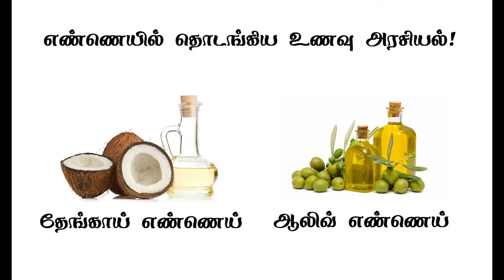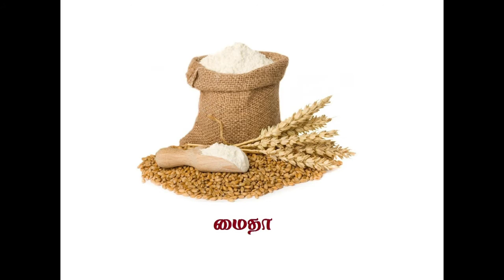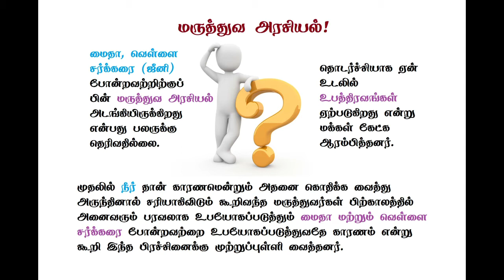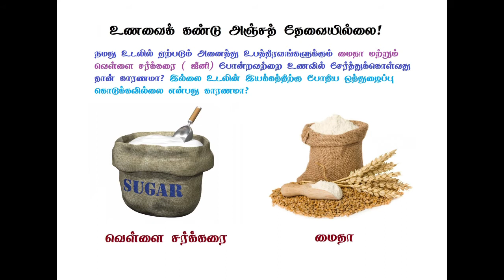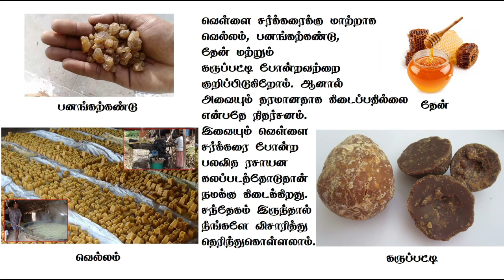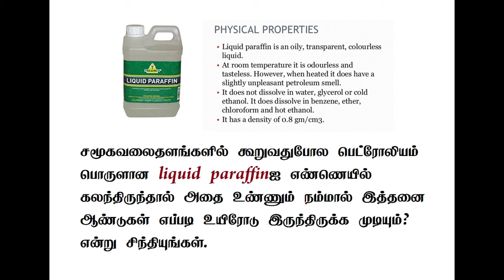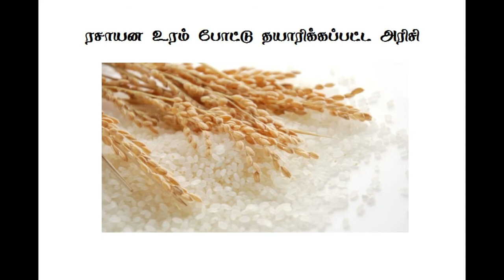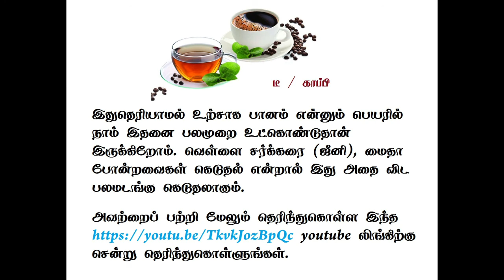19. உணவைக் கண்டு அஞ்சத் தேவையில்லை!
பாகம் - 19

உணவைக் கண்டு அஞ்சத் தேவையில்லை!

எண்ணெயில் தொடங்கிய உணவு அரசியல்!

அதுவரை கொழுப்புச் சத்து என்று கூறி வந்த நாம் அதன் பிறகு நல்ல கொழுப்பு, கெட்ட கொழுப்பு என பிரித்து கூற ஆரம்பித்தோம். நமது பகுதியில் கிடைப்பதெல்லாம் கெட்ட கொழுப்பு என்றும் அவர்களிடம் கிடைப்பதெல்லாம் நல்ல கொழுப்பு என்று கூறியபின் அவர்களது எண்ணெய் வணிகம் சூடுபிடித்தது. அந்த யுக்தியை தான் அவர்கள் இன்றுவரை கையாள்கிறார்கள்.

மருத்துவ அரசியல்!

மைதா, வெள்ளை சர்க்கரை ( ஜீனி) போன்றவற்றிற்குப் பின் மருத்துவ அரசியல் அடங்கியிருக்கிறது என்பது பலருக்கு தெரிவதில்லை. தொடர்ச்சியாக ஏன் உடலில் உபத்திரவங்கள் ஏற்படுகிறது என்று மக்கள் கேட்க ஆரம்பித்தனர். முதலில் நீர் தான் காரணமென்றும் அதனை கொதிக்க வைத்து அருந்தினால் சரியாகிவிடும் கூறிவந்த மருத்துவர்கள் பிற்காலத்தில் அனைவரும் பரவலாக உபயோகப்படுத்தும் மைதா மற்றும் வெள்ளை சர்க்கரை போன்றவற்றை உபயோகப்படுத்துவதே காரணம் என்று கூறி இந்த பிரச்சினைக்கு முற்றுப்புள்ளி வைத்தனர்.

மெழுகுவர்த்தியிலும் நெருப்புதான் தீ பற்றி எரியும் வீடும் நெருப்புதான். இரண்டுக்கும் வித்தியாசங்கள் இருக்கிறதல்லவா? அதைப்போல் தான் உடலால் கிரகித்துக்கொள்ள முடியும் ரசாயனம் தான்  மைதா மற்றும் வெள்ளை சர்க்கரை ( ஜீனி).

நமது உடலில் ஏற்படும் அனைத்து உபத்திரவங்களுக்கும் மைதா மற்றும் வெள்ளை சர்க்கரை ( ஜீனி) போன்றவற்றை உணவில் சேர்த்துக்கொள்வது தான் காரணமா? இல்லை உடலின் இயக்கத்திற்கு போதிய ஒத்துழைப்பு கொடுக்கவில்லை என்பது காரணமா?

வெள்ளை சர்க்கரைக்கு மாற்றாக வெல்லம், பனங்கற்கண்டு, தேன் மற்றும் கருப்பட்டி போன்றவற்றை குறிப்பிடுகிறோம். ஆனால் அவையும் தரமானதாக கிடைப்பதில்லை என்பதே நிதர்சனம். இவையும் வெள்ளை சர்க்கரை போன்ற பலவித ரசாயன கலப்படத்தோடுதான் நமக்கு கிடைக்கிறது. சந்தேகம் இருந்தால் நீங்களே விசாரித்து தெரிந்துகொள்ளலாம்.

சமூகவலைதளங்களில் கூறுவதுபோல பெட்ரோலியம் பொருளான liquid paraffin ஐ எண்ணெயில் கலந்திருந்தால் அதை உண்ணும் நம்மால் இத்தனை ஆண்டுகள் எப்படி உயிரோடு இருந்திருக்க முடியும்? என்று சிந்தியுங்கள். கடைகளில் வாங்கும் எண்ணெயில் கலப்படம் இருக்கிறது என்று கருதினால் நாமே செக்கு எண்ணெய் தயாரிக்கும் இடங்களுக்கே சென்று வாங்கிக்கொள்ளலாம்.

உண்மையில் நாம் சிலவற்றிற்கு பயப்பட வேண்டியுள்ளது

அவை நாம் தினசரி உண்ணும் ரசாயன உரம் போட்டு தயாரித்த அரிசி மற்றும் டீ / காப்பி

* அரிசி

இயற்கை உரம் உபயோகிக்காமல் ரசாயன உரம் போட்டு தயாரிக்கப்பட்ட அரிசியை நாம் தினமும் வேறு வழியின்றி உண்ணுகிறோம். எனவே அரிசியை Cooker இல் சமைக்காமல் மண் பானையில் அல்லது சாதாரண பானையில் சமைத்து கஞ்சி தண்ணீரை வடித்து சாப்பிடும் முறையை பின்பற்றலாம். இதன் மூலம் தினசரி நம்மை பாதிக்கும் ரசாயனங்களில் இருந்து நம்மை பாதுகாதுக்கொள்ளலாம்.

* டீ மற்றும் காப்பி

டீ எஸ்டேட் மற்றும் காப்பி எஸ்டேட் பக்கம் சென்றாலே அங்கு எவ்வளவு ரசாயனங்கள் தெளிக்கிறார்கள் என்பது உங்களுக்கே தெரிந்துவிடும். மேலும் அவற்றில் சுவைக்காக, மணத்திற்காக என்று சேர்க்கப்படும் ரசாயனங்கள் பல. இதனால் பல வித உடல்நலக் கேடுகள் ஏற்பட்டுக்கொண்டே தான் இருக்கிறது. இதுதெரியாமல் உற்சாக பானம் என்னும் பெயரில் நாம் இதனை பலமுறை உட்கொண்டுதான் இருக்கிறோம். வெள்ளை சர்க்கரை (ஜீனி), மைதா போன்றவைகள் கெடுதல் என்றால் இது அதை விட பலமடங்கு கெடுதலாகும்.

மேலும் காப்பி டீ போன்ற உற்சாக பானங்களை அருந்துவதால் ஆகாயம் / மரம், நீர் மற்றும் நிலம் போன்ற பஞ்சபூதங்கள் எவ்வாறு பாதிக்கப்படுகிறது என்பதை இந்த youtube பதிவில் விளக்கியுள்ளேன். இந்த வீடியோ பதிவு உங்களுக்கு ஒரு தெளிவைத்தரும் என நம்புகிறேன்.

இப்படிக்கு,
விழிப்புணர்வு வினீத்